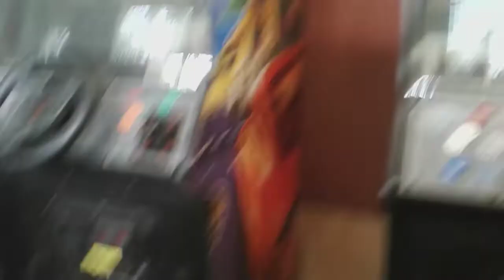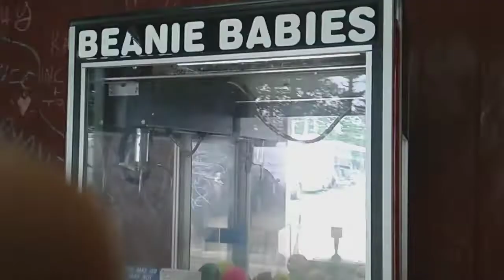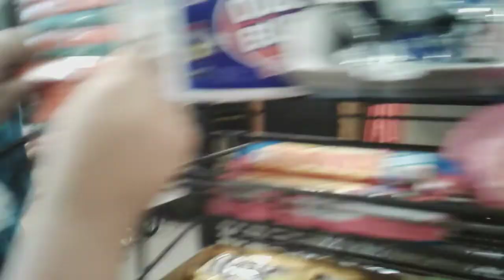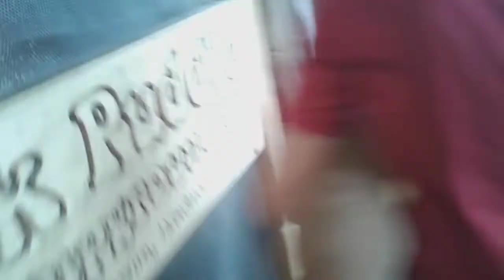Arcade challenge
In the game zone we play a challenge..called first one to win a toy gets the bonus money...to buy something in the store